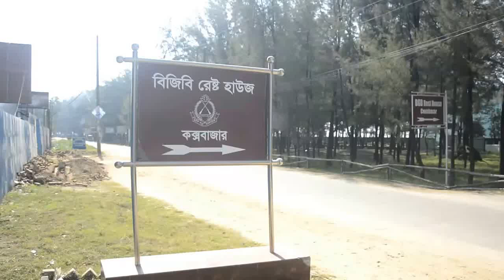কক্সবাজারে বিজিবি-বিজিপির আঞ্চলিক কমান্ডার পর্যায়ের বৈঠক ( Discover Cox )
স্পর্শকাতর সীমান্ত পরিস্থিতির মধ্যে কক্সবাজারে বর্ডার গার্ড বাংলাদেশ (বিজিবি) ও মিয়ানমারের
বর্ডার গার্ড পুলিশের (বিজিপি) আঞ্চলিক কমান্ডার পর্যায়ে বৈঠক শুরু হয়েছে। বুধবার দুপুর ১২টায় কক্সবাজারের লাবণী পয়েন্ট বিজিবি রেষ্ট হাউজে এ বৈঠক শুরু হয়।
দু’দেশের সীমান্ত স্বার্থ সংশ্লিষ্ট বিষয় নিয়ে এ বৈঠকে আলোচনা হবে বলে জানিয়েছেন সংশ্লিষ্টরা। তবে মিয়ানমারের রাখাইন প্রদেশের বর্তমান রোহিঙ্গা পরিস্থিতি নিয়ে আলোচনা হবে কিনা, এখনই বলতে চাননি বিজিবির কর্মকর্তারা।
বিজিবি দক্ষিণ পূর্ব অঞ্চলের (চট্টগ্রাম) কমান্ডার ব্রিগেডিয়ার জেনারেল খন্দকার ফরিদ হাসান জানান,  এটি একটি পরিচিতিমূলক বৈঠক। রোহিঙ্গা ইস্যুতে আলোচনার বিষয়টি মিয়ানমারের সংশ্লিষ্ট কর্মকর্তাদের উপর নির্ভর করবে।
তিনি আরও জানান, মিয়ানমারের বর্ডার গার্ড পুলিশের (বিজিপি) আঞ্চলিক কমান্ডার ব্রিগেডিয়ার সন লুইন গত মাসে মিয়ানমারের মংডু অঞ্চলের দায়িত্ব নিয়েছেন। এরপর বিজিবি’র পক্ষ থেকে তাকে পরিচিতিমূলক একটি বৈঠকের জন্য চিঠি দেয়া হয়। এরই প্রেক্ষিতে আজকের বৈঠকটি অনুষ্ঠিত হচ্ছে।